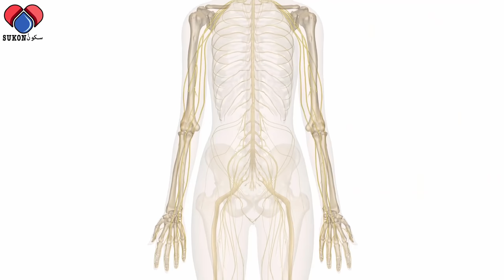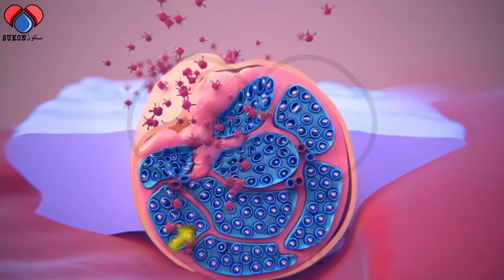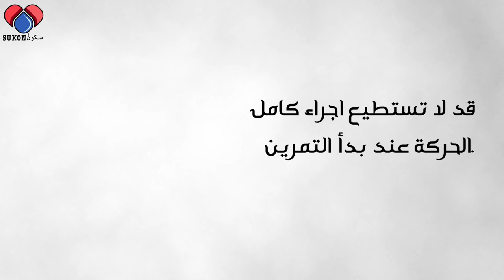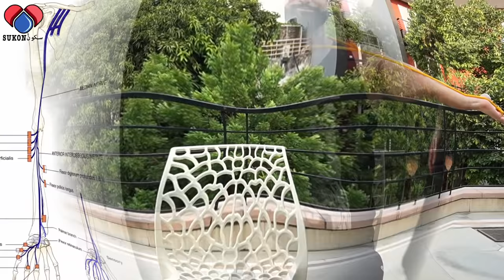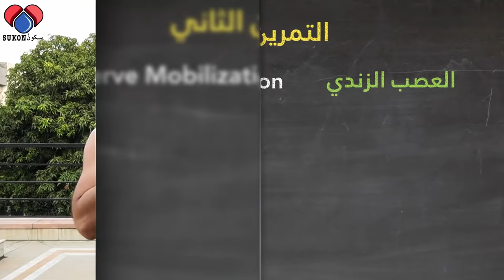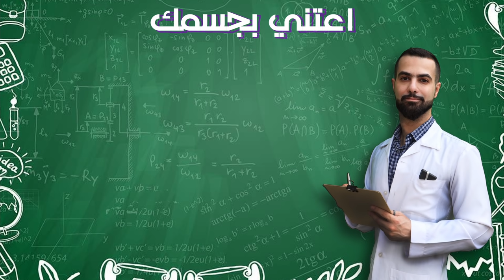علاج الم, تنميل, خدر, كهرباء اليد | علاج الم عمليه الفقرات | تمارين تسليك أعصاب الرقبه واليدين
تمارين اطاله او تسليك او زلق الاعصاب التقنية المعروفة باسم neural mobilization هي تطبيق لعلم الديناميكا العصبية Neurodynamics وهو علم يدرس علاقة الجهاز العصبي بالجهاز العضلي والهيكلي, ويهدف إلى تحفيز الاعصاب بالتمارين العلاجية. في هذه الحلقة شاهد كيفيه تطبيق هذه التقنية لعلاج الم الاعصاب في اليدين.

00:00 اطاله الاعصاب
1:21 الديناميكا العصبيه
2:32 الارشادات الاساسيه
3:31 العصب المتوسط median nerve
5:06 العصب الزندي ulnar nerve
6:30 العصب الكعبري Radial Nerve